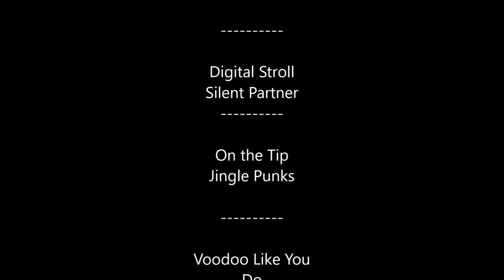Temeon Outdoor - Mission Hochwasser umfahren 27.7.2017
Da möchte man mal was Erledigen und durch das Hochwasser am 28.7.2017 muss man 15Km umweg fahren.

Allen die denen die nicht so glimpflich weggekommen sind wie ich, wünsche ich alles gute.

An die Feuerwehren  und alle anderen Helfer: Vielen Dank

Auch wenn ich selbst direkt nicht betroffen war.